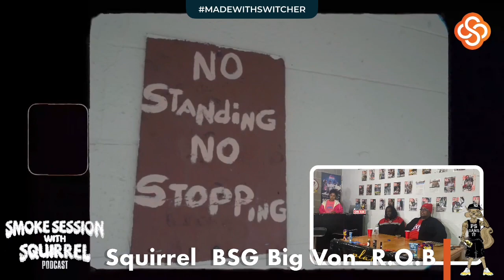Smoke Session With Squirrel Episode 91: BSG Big Von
We got the homie BSG Big Von on the podcast so make sure to check him out